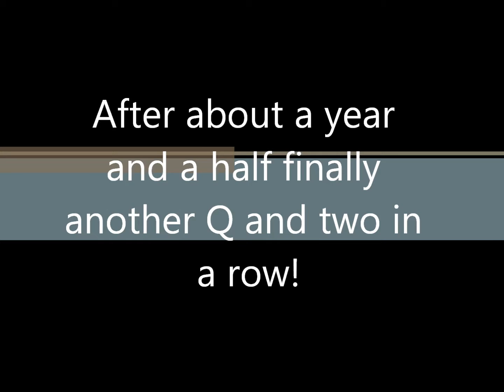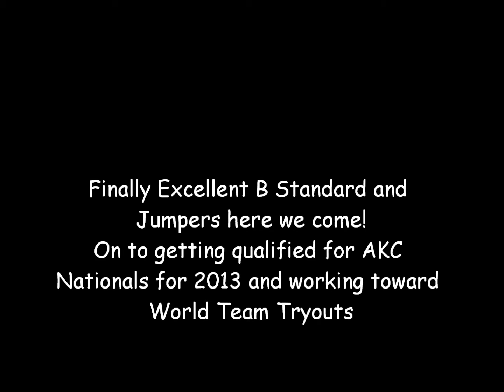Lina's Journey toward her Excellent A Standard Title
My sheltie Lina's journey with me toward her Excellent A Standard Title.  Now onto working for our MACH, getting qualified for Nationals and to try to go to World Team Tryouts!